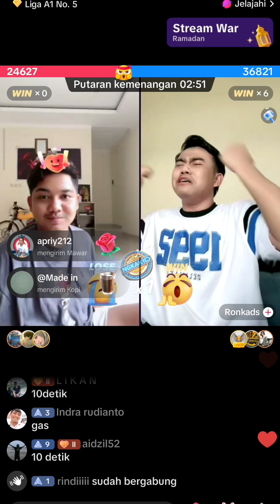SODIK VS HANDOKO🤣🤣🤣🤣